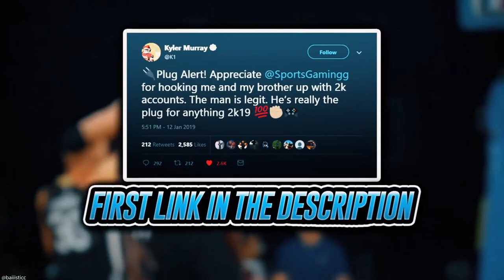NEW CONTENT PREDICTIONS! GOAT LEBRON AND GLITCHED KD? ALSO A HUGE MARKET CRASH COMING!?? | NBA 2K20